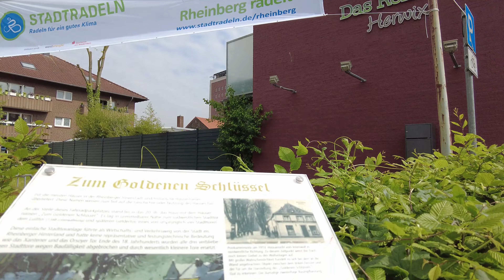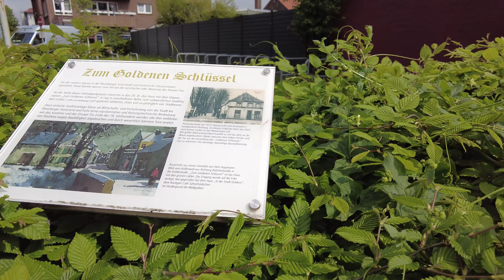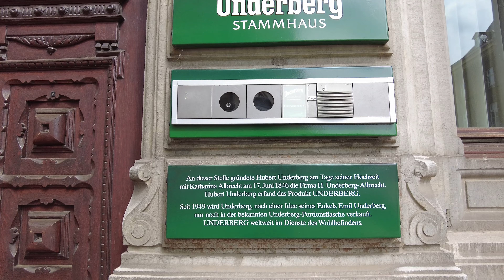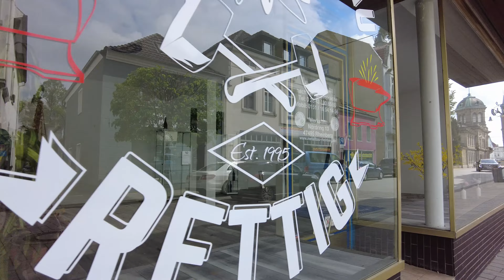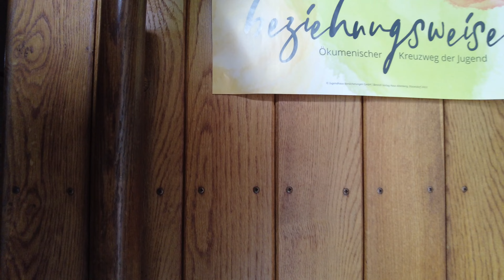Rheinberg | Mai 2023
Die Stadt Rheinberg liegt am unteren Niederrhein im Nordwesten des Ruhrgebiets im Land Nordrhein-Westfalen und hat 31.590 Einwohner (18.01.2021).  Sie hat eine lange Geschichte, die bis ins 13. Jahrhundert zurückreicht, als sie erstmals urkundlich erwähnt wurde.

Heute präsentiert sich Rheinberg als modernes Stadtzentrum mit einem historischen Flair. Sehenswert sind vor allem die Altstadt und das Schloss Rheinberg, das im 16. Jahrhundert erbaut wurde und heute als städtisches Museum dient. Hier finden regelmäßig kulturelle Veranstaltungen statt.

Für Naturliebhaber bietet Rheinberg zudem zahlreiche schöne Parks und Grünflächen. Besonders zu erwähnen sind der Stadtpark und der Freizeitpark Rheinberger Heide, der mit seinen ausgedehnten Wäldern und Seen ein ideales Ausflugsziel für die ganze Familie ist.

Insgesamt ist Rheinberg ein lohnenswertes Ziel für einen Tagesausflug oder einen längeren Aufenthalt am Niederrhein. Die Stadt bietet eine interessante Mischung aus Kultur, Natur und Gastronomie.